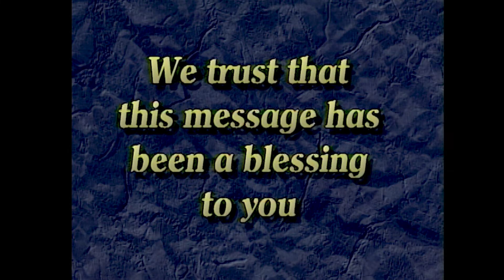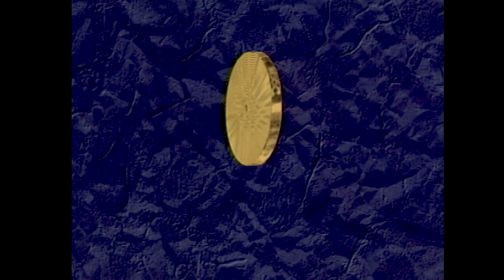990814p - Ed Byskal: The Interpretation of the Word in the Bride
BCF Ohio Family Camp 1999